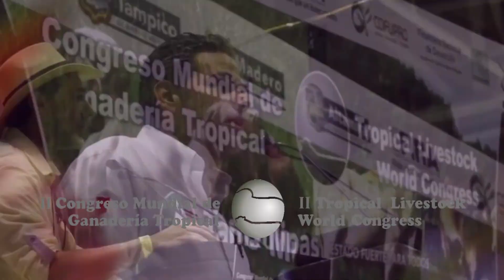Congreso Mundial de Ganaderia 2015 COMPLETO By DIGITALGOLFO